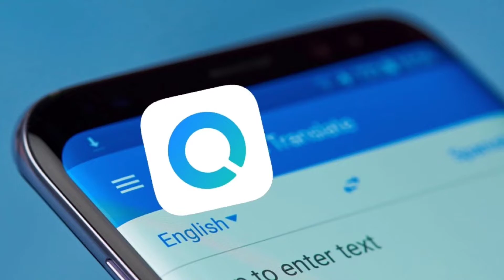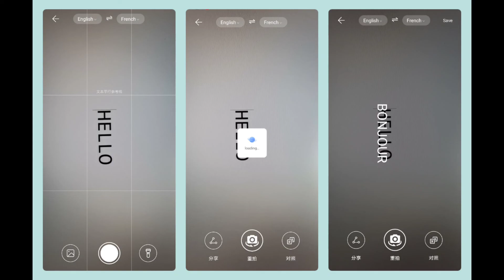CONOCE EL NUEVO TRADUCTOR DE HUAWEI Y TODAS SUS CARACTERÍSTICAS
Huawei lanza su propia aplicación de dedica a la traducción que promete ser muy funcional e inteligente